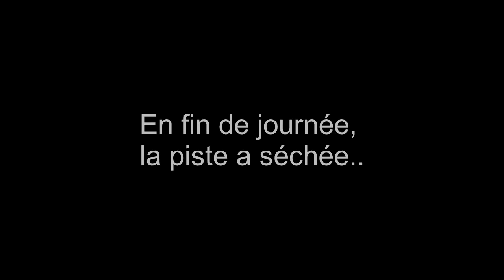BMW 325i Kompressor/SUBARU WRX STI sous la pluie Circuit Fay de Bretagne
Dans cette vidéo vous nous verrez affronter les éléments au trackday du Fay de Bretagne le 14/04/23.

BMW 325i E36 Compact Compresseur

MOTEUR ET TRANSMISSION
M50B25 sans vanos
Compresseur EATON M62
Piping MAXSPEEDINGGRODS
Dumpvalve FORGE
Calculateur programmable K DATA
Carto ethanol (Carto Maison qui fait des flammes)
Bobine renforcée
Collecteur INOX CYL6
Ligne INOX DRIFTSHOP
Boite de vitesse 318i E36

CHASSIS
Barre anti-rouli H&R
Barre antirapprochement  av/ar
Combiner fileté av/ar (heureusement qu'il reste les ressorts..)
Kit Complet Silentbloc Strongflex
Pneus semis slick (presque slick) (Mauvais plan sous la pluie...)

FREINAGE
Suppression ABS
Régulateur de pression
Disque reniuré BREMBO
Etrier av 330i E46
Plaquettes av EBC Blue stuff
Durite aviation av/ar
Disque étrier ar 318i Compact
Liquide de frein MOTUL RBF 600